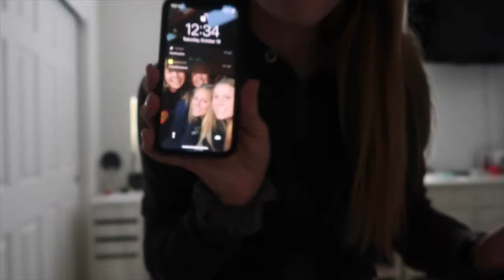get ready with me for HOMECOMING